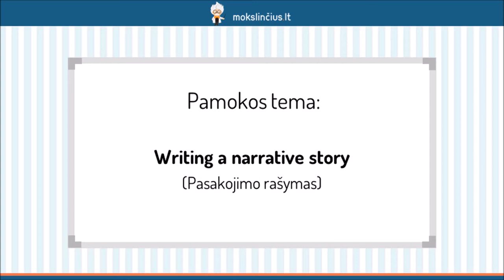Pasakojimo rašymas (writing a narrative story) - Mokslinčius.lt - Tavo mokytojas telefone !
Šioje pamokoje išmoksime parašyti pasakojimą. Aptarsime, iš kokių dalių susideda geras pasakojimas ir apie ką kalbame kiekvienoje dalyje. Prisiminsime, kokius jungtukus galime pavartoti, kad mūsų pasakojimas būtų labiau įtraukiantis. Kad geriau įsimintumėte pateiktą medžiagą, pamokos pabaigoje panagrinėsime jau parašytą pasakojimą.